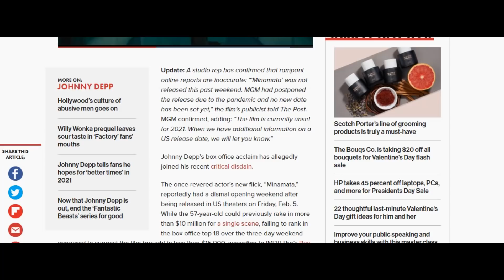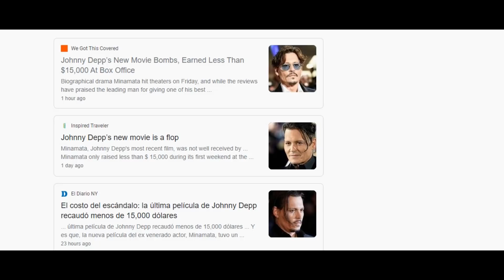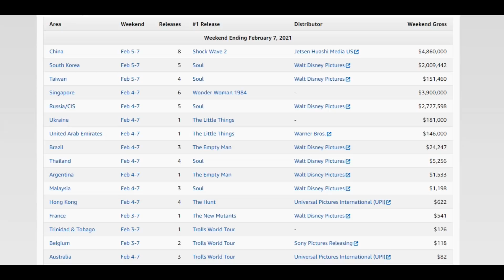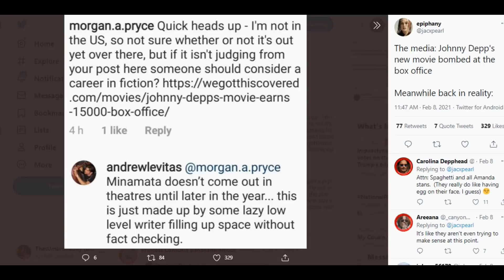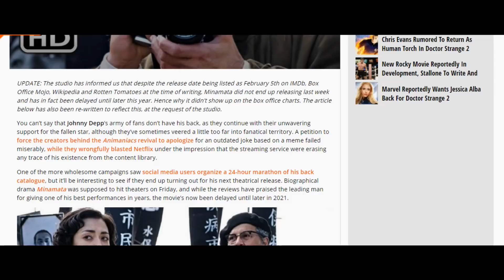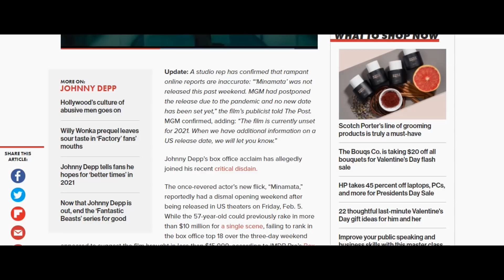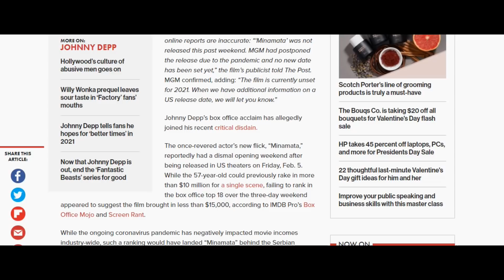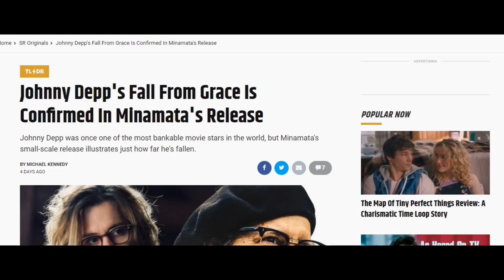BUSTED! Media FORCED to APOLOGIZE to Johnny Depp after FAKING STORIES!